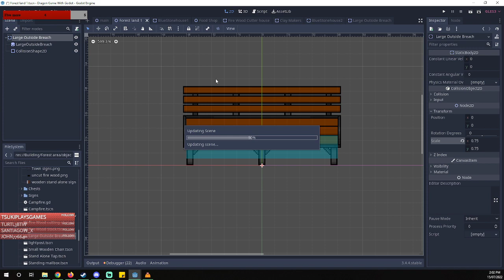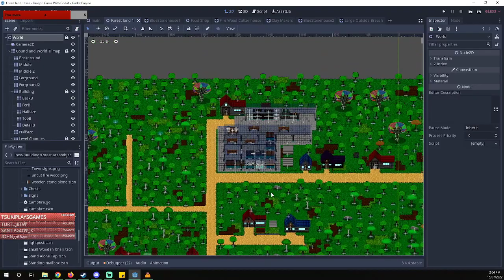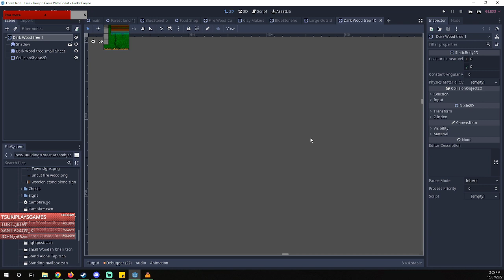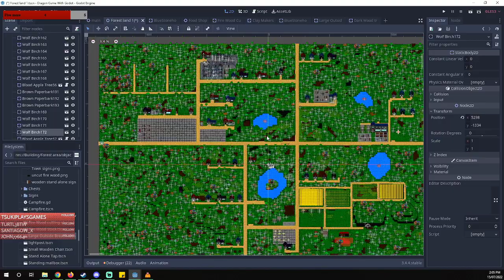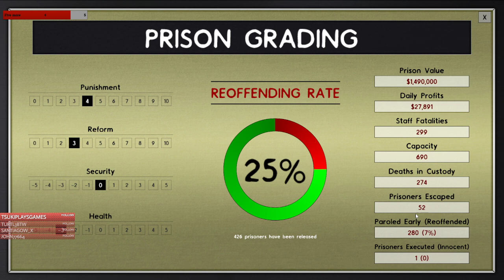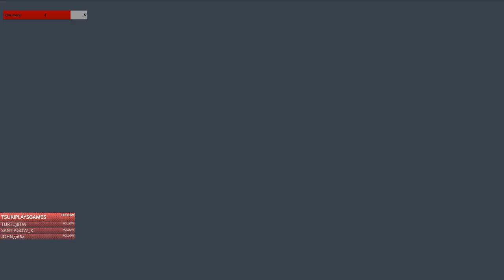Prison Architect: Snowy Moon Prison Part 21 We Are Back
Back with a new computer

And join me on Pinterest and Twitter for more

Find more about the world of Night Dragon at